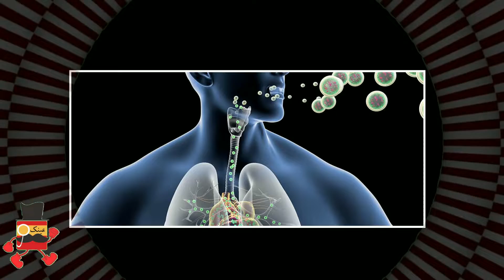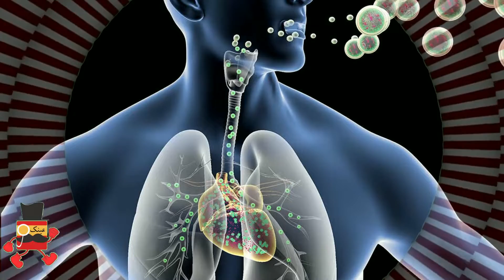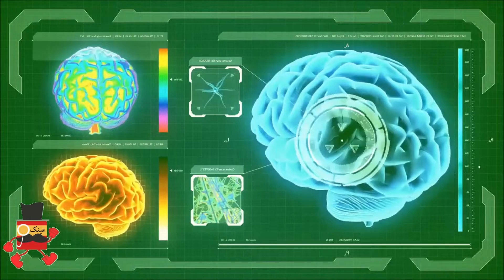ذهن و زبان بدن